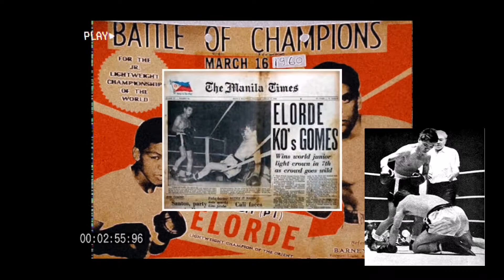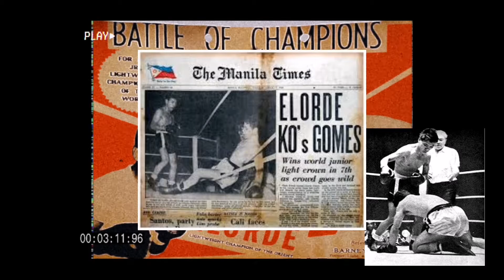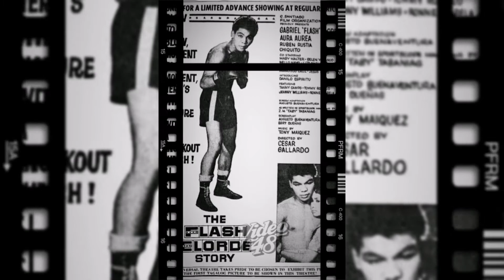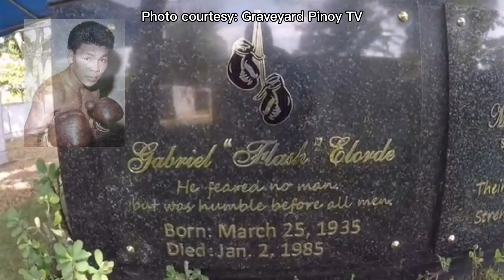Ang Ikalawang Manny Pacquiao Ng Kanyang Henerasyon | Gabriel "Flash" Elorde Story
Si Gabriel "Flash" Elorde ay itinuturing na isa sa pinakamagaling na boksingero kasama nila Manny Pacquiao at Pancho Villa. Kilalanin pang mabuti at alamin ang pinagdaanan ni Gabriel Elorde upang makamit ang tagumpay.

Special Thanks and to acknowledge the movie photos, product photos, and images and video clips from Video48, Graveyard Pinoy TV and Isamunangpatalastas.blogspot.com and all other rightful owners used in this video.